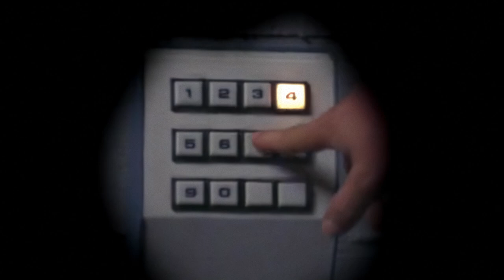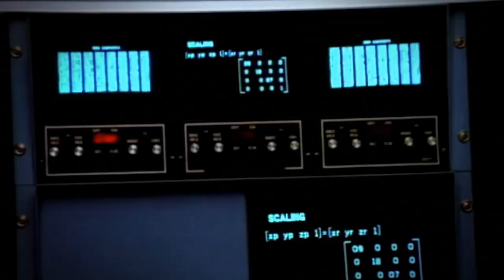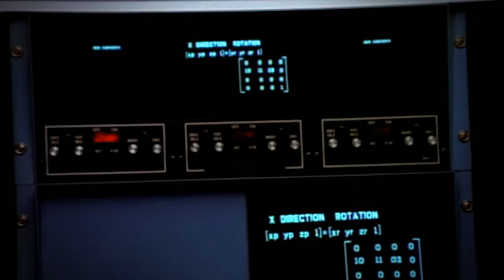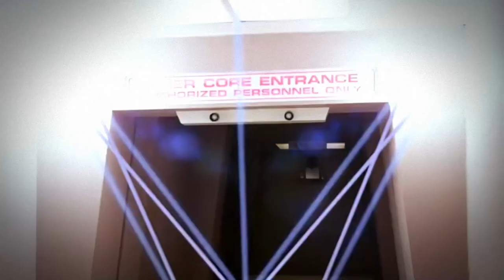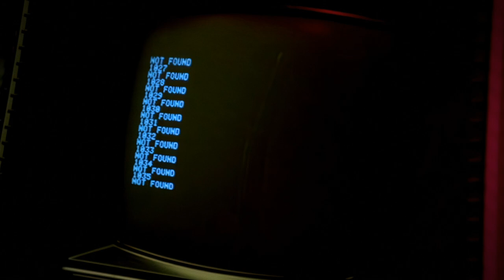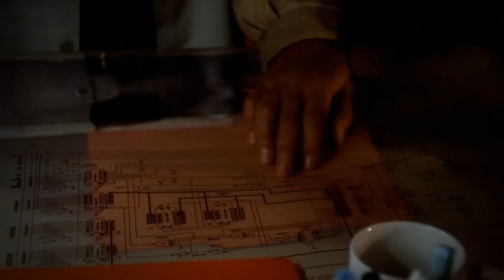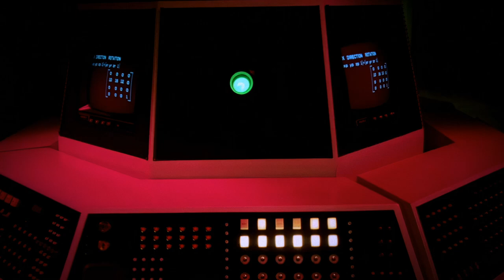How MacGyver Defeated a Killer A.I. . . . in 1986!